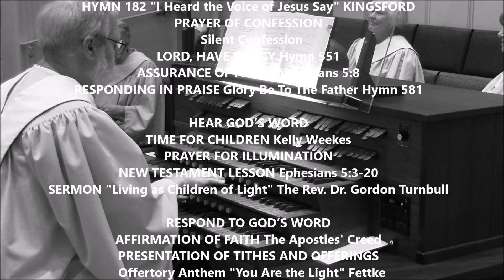John Knox Presbyterian Church ][ Worship Service ][ October 2, 2016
Welcome! John Knox Presbyterian Church is a community of believers drawn together by their trust in an all-knowing, all powerful God. We are a family of faith, which believes that, with God, all things are possible.

We welcome anyone who may be seeking an environment of worship that will inspire and challenge you to a new level of faith.

Service for the Lord’s Day
October 2, 2016
11 AM

GATHER IN GOD'S NAME
PRELUDE "Have Thine Own Way, Lord" Grant
INTROIT "O for a Closer Walk with God" Cowper
HYMN 182 "I Heard the Voice of Jesus Say" KINGSFORD
  Silent Confession
LORD, HAVE MERCY Hymn 551
ASSURANCE OF PARDON Romans 5:8
RESPONDING IN PRAISE Glory Be To The Father Hymn 581

HEAR GOD’S WORD
TIME FOR CHILDREN Kelly Weekes
PRAYER FOR ILLUMINATION
NEW TESTAMENT LESSON Ephesians 5:3-20
SERMON "Living as Children of Light" The Rev. Dr. Gordon Turnbull

RESPOND TO GOD’S WORD
AFFIRMATION OF FAITH The Apostles' Creed
PRESENTATION OF TITHES AND OFFERINGS
  Offertory Anthem "You Are the Light" Fettke
  Doxology

  INVITATION TO THE LORD'S TABLE
  GREAT THANKSGIVING
  LORD'S PRAYER
  COMMUNION OF THE PEOPLE

GO IN GOD’S NAME
HYMN 377 "I Want to Walk as a Child of the Light" HOUSTON
CHARGE & BENEDICTION
BENEDICTION RESPONSE "We Are Marching In the Light of God" Grindl
POSTLUDE "We Come as Guests Invited" Dudley-Smith

The Rev. Dr. Gordon Turnbull, Senior Pastor
Rev. Justin Cazel, Liturgist
Lane Moore, Choir Director
Steve Grant, Organist
Recorded & Edited by John Knox Member, Caroline T. Robertson